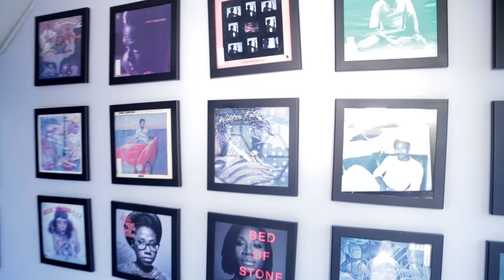Brymo - Billion Naira Dream (Official docu-video)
From the album "Klĭtôrĭs"
Spinlet (Nigeria): goo.gl/RLnSJ6